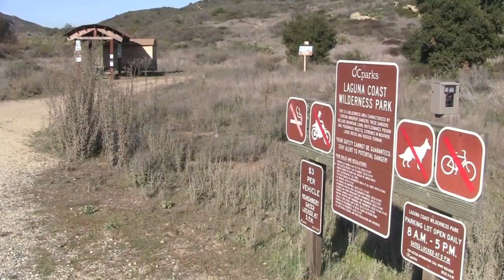Orange Sunshine: When Laguna Beach Was the LSD Capital of the World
Nick Schou, author of "Orange Sunshine: The Brotherhood of Eternal Love and Its Quest to Spread Peace, Love, and Acid to the World," gives you a tour of the places and characters from a long-gone era of Orange County history.
Produced for Laguna Beach Patch in December, 2011.
Shot and edited by Rich Kane.
FINALIST - BEST ONLINE MULTI-MEDIA PACKAGE - 54th ANNUAL SOUTHERN CALIFORNIA JOURNALISM AWARDS, 2012